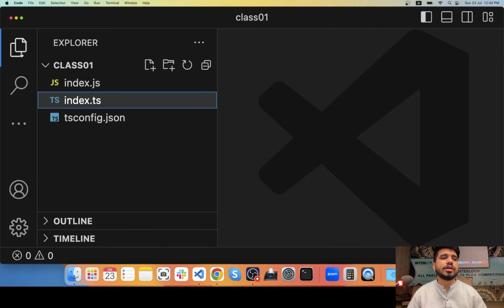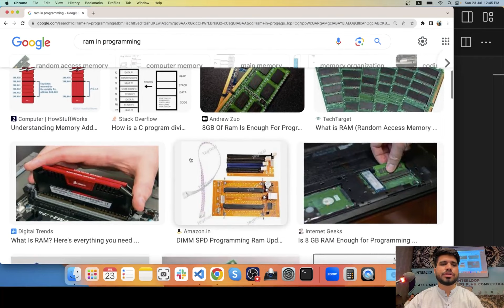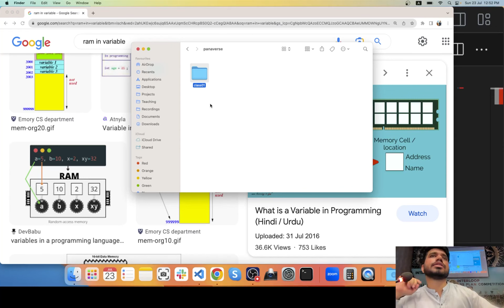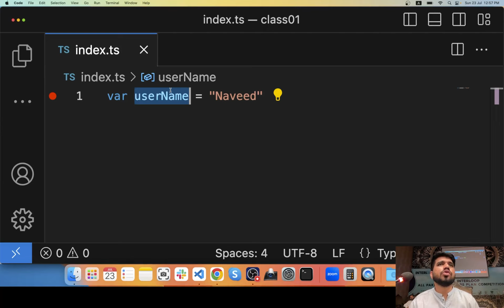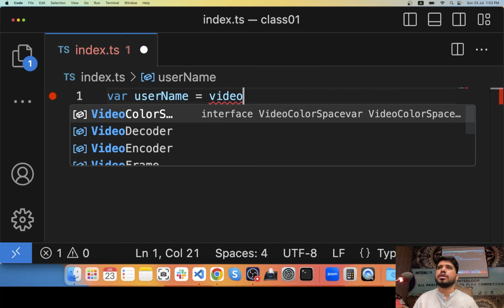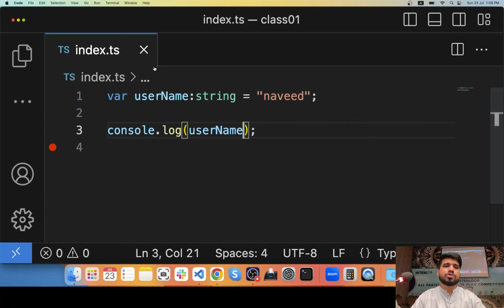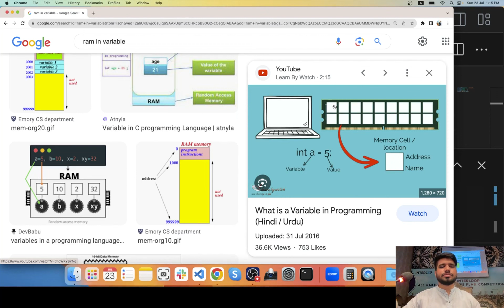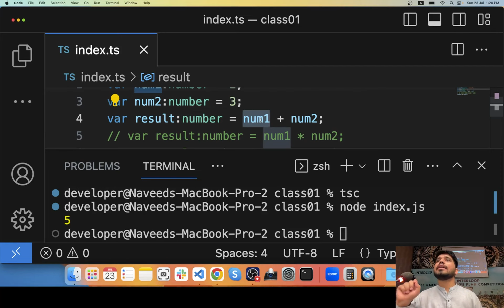#02: Variables In TypeScript | Learn TypeScript | TypeScript Tutorial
Variables In TypeScript | Learn TypeScript - class 02
TypeScript's variables store data with static typing for enhanced reliability. Learn to declare, use, and optimize them in your code. Take your TypeScript skills to the next level with captivating tutorials.

01:55 - How to make Typescript file?
02:12 - Creating Dynamic Variables
08:47 - Usage of RAM in variable
14:20 - How to store data in RAM?
16:26 - Set Name of a Variable
18:19 -  Reserve words
19:36 - Assignment Operators
24:40 - Data Types
27:28  - Set of Instructions
29:33 - Instructions to Retrieve and Display Specific RAM Data
30:56 - RAM Storage Capacity?
35:24 - Creating Extra Variables for Observation
37:36 - Addition of instructions